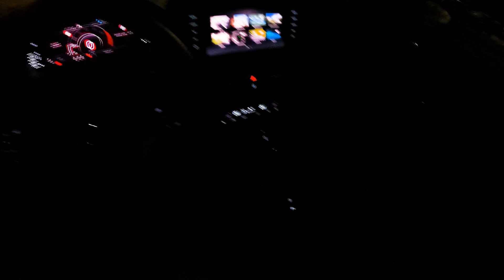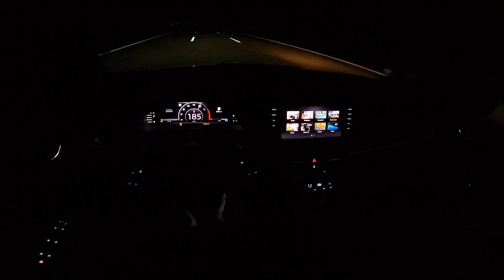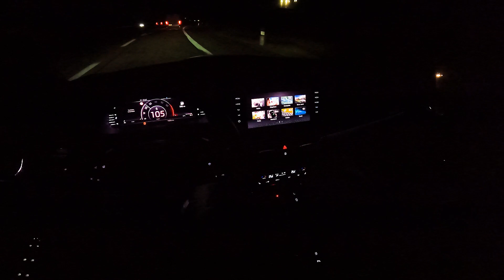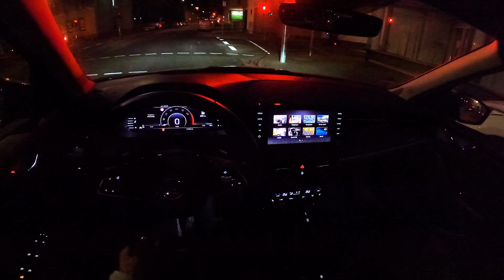2021 SKODA KAMIQ 1.0 TSI 110 PS TOP SPEED AND NIGHT POV DRIVE KAISERSLAUTERN (60 FPS)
NIGHT POV DRIVE with 2021 SKODA KAMIQ 1.0 TSI 110 PS
LOCATION: KAISERSLAUTERN, GERMANY

NIGHTPOV by Izeezy